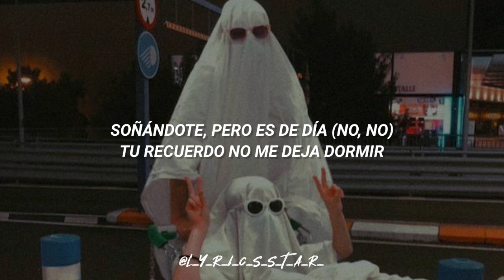Mala Mía 2 (Eladio Carrion) - LETRA